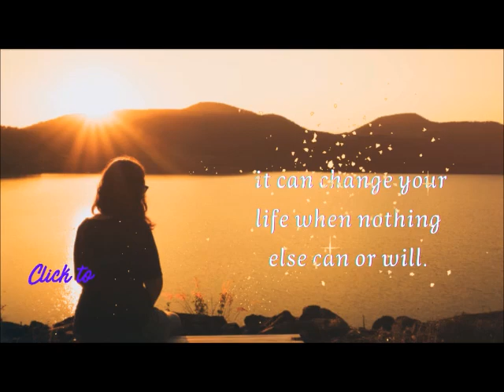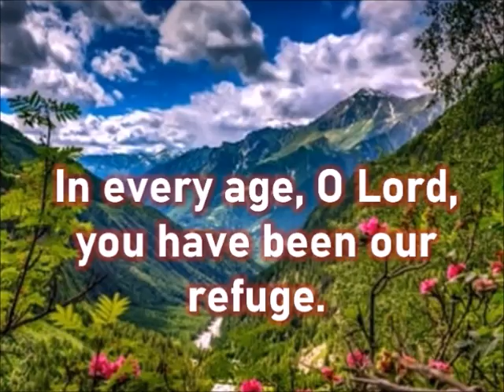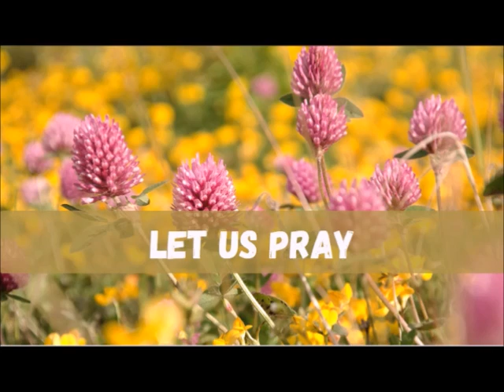DAILY MASS READINGS AND REFLECTION JUNE 4, 2024 Tuesday of the Ninth Week in Ordinary Time